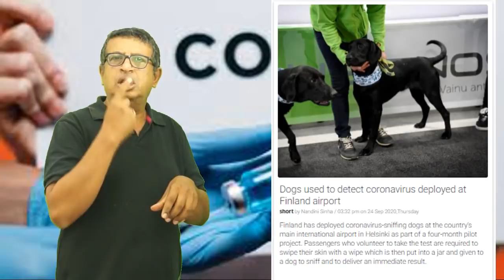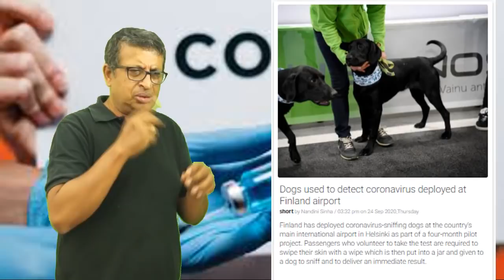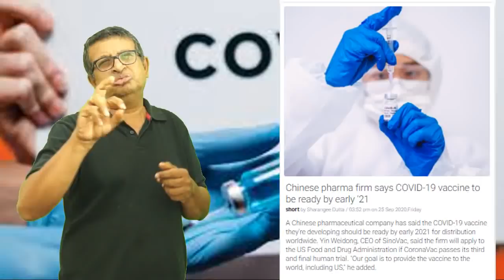COVID news 25 Sept:Dogs used to detect COVID deployed at Finland airport/Chinese says vaccine 21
India Deaf News/World Deaf News/Deaf/Today news/COVID News